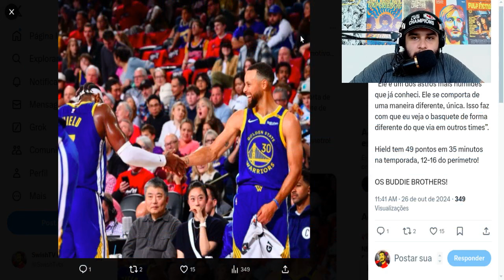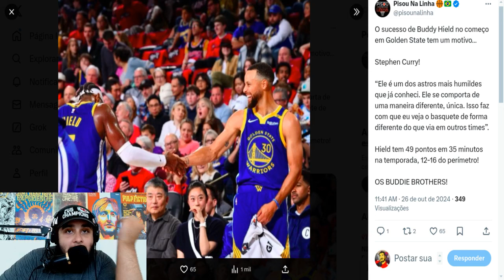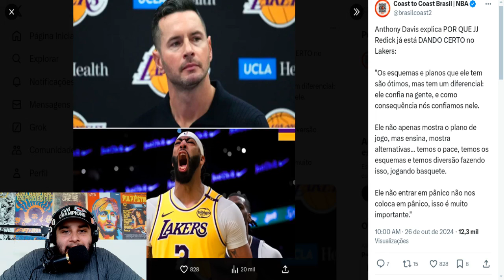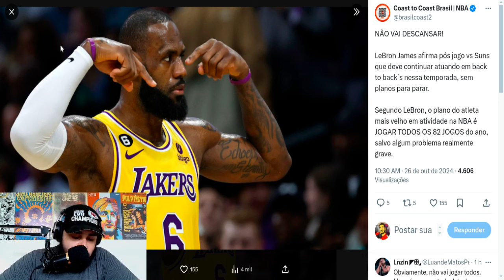Lakers busca VIRADA; DUELO entre LaMelo e Trae; Knicks se VINGA; E MAIS... / Swish TV Show #5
Confiram mais um episódio do Swish TV Show